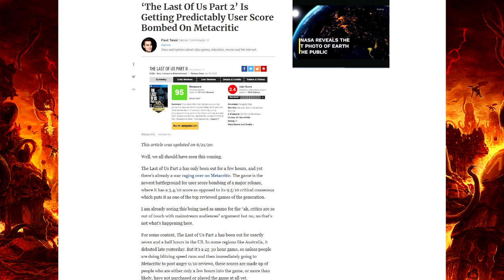The Review Bombing For The Last of Us Part II Is Getting Out Of Hand...